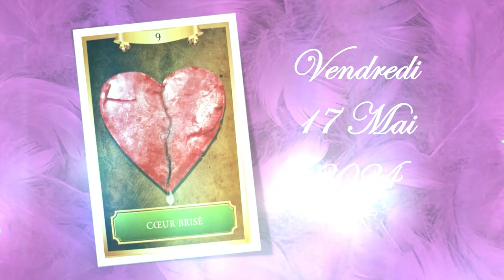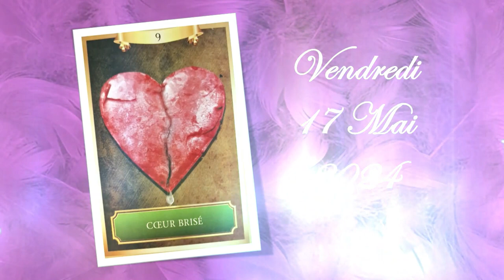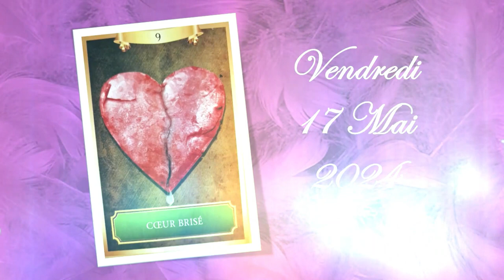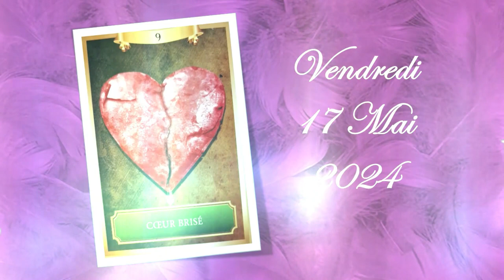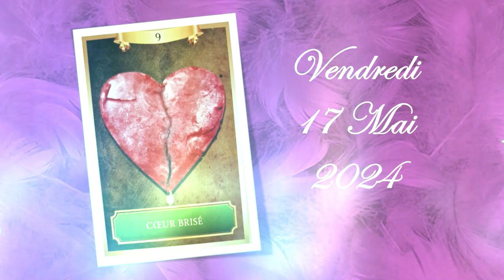❤️🕯️Message Intemporel de ce Vendredi 17 Mai 2024 🕯️❤️ Je t'invite à le découvrir💚🌹🌹🌹